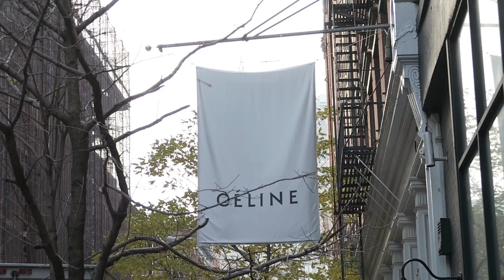PHOTOSHOOT WITH SEPHORA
Been shooting a fun project with Sephora - Formula X. Last week they flew me out to NYC for a few days to shoot.

GEARS:
Vlogging Camera
Everyday Camera
Photography Camera
Lens 1
Lens 2
Lens 3
Microphone 1
Microphone 2

♪ MUSIC
Race Against The Sunset by Lullatone